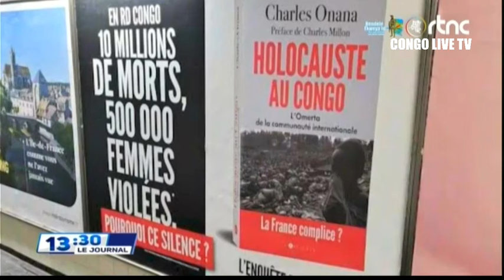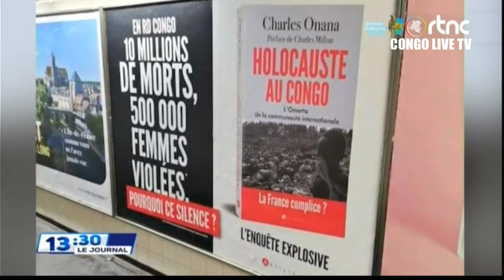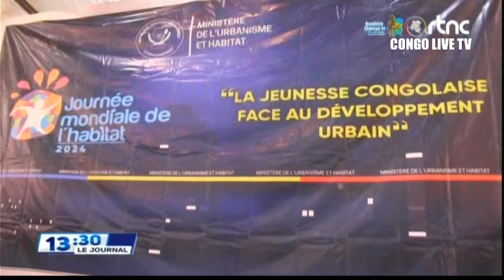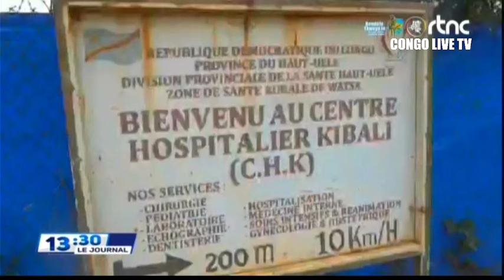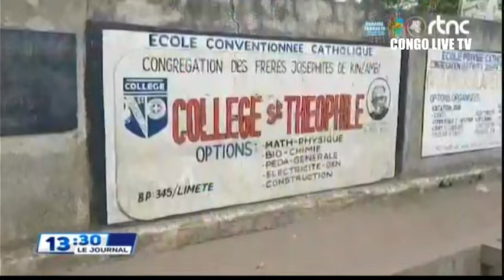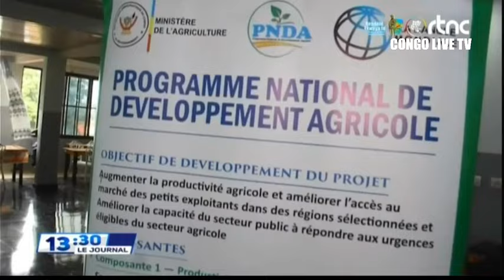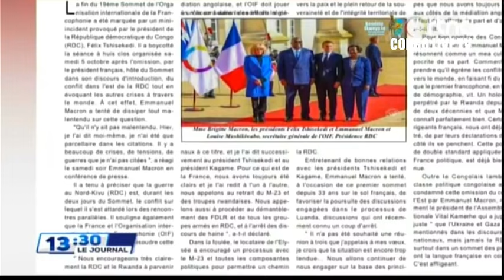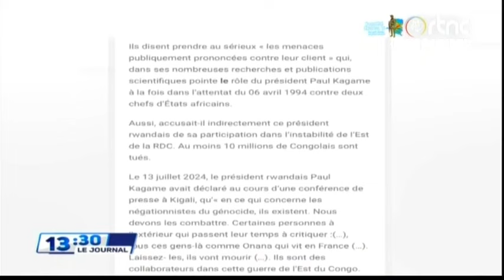🌍SUIVEZ : LE GRAND JOURNAL DE CE LUNDI LE 07.10.2024 EDITION 13H00